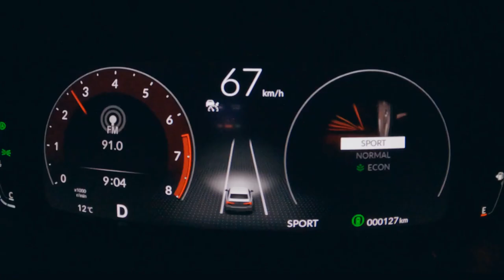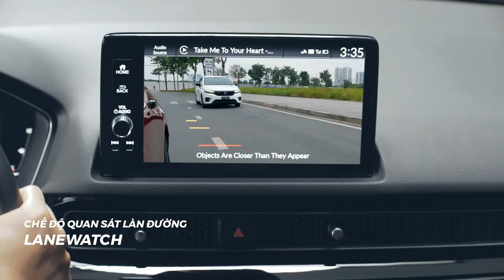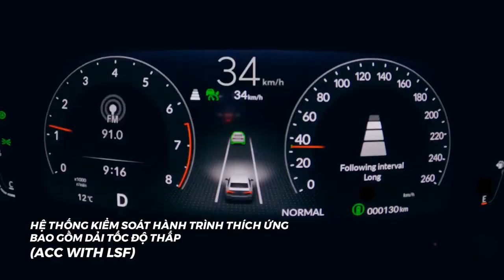FIRST LOOK NEW 2023 HONDA CIVIC RS | DRIVING | INTERIOR | EXTERIOR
DETAILS ABOUT THE CAR:
This is the new 2023 Honda Civic RS midsize family sedan. Checkout interior and exterior design, features, safety and technology, color options, Honda sensing and other updates in this video.